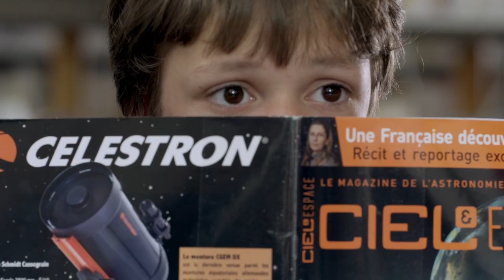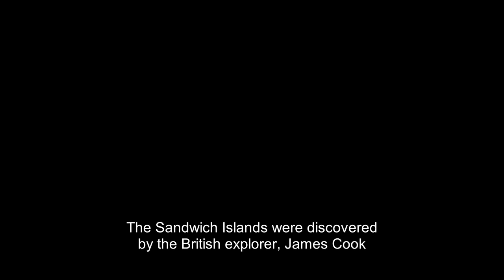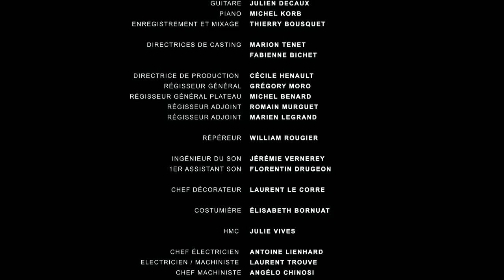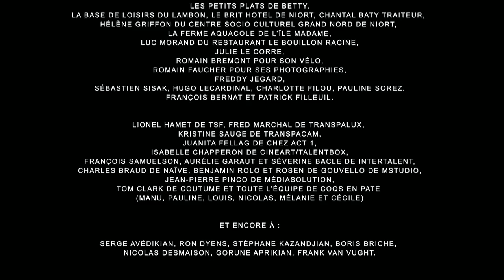"The Sandwich Island Man" a film by Levon Minasian - English subtitles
FESTIVALS IN FRANCE

Festival de Cannes - Short Film Corner (France) Coup de Cœur de l’Agence du Court-Métrage
Festival CourtsCourts (France)
Off-courts Trouville (France)
Festival International du film de Vebron (France) Prix d’interprétation à Max Baissette de Malglaive
Festival du Film Court Francophone de Vaulx-en-Velin, « Un poing c’est court » (France)
Festival européen du film court de Brest, Des courts et des couleurs (France) Premier prix
L’ombre d’un court, Jouys-en-Josas (France) Prix d’interprétation à Max Baissette de Malglaive

FESTIVALS WORLDWIDE

Rob Knox Festival (GB) Special Jury Mention
El Corto Del Año (Spain) Special Jury Mention
Muestra de Cine Intern de Palencia (Spain) Audience choice 3rd Place
CMS International Children’s Film Festival (India)
Grenzland-Filmtage (Germany)
Riverside Short Film Festival (USA) Audience choice 3rd Place
Children's International Film Fest-CIFF (UAE)
Leiden International Short Film Experience (Nederlands)
Three Cities Festival (Dominican Rep)
Kan-Kan Media Long Week (China)
International Children's Film Festival Of Odishan (India)
Festival Internacional de Cine y Audiovisual Infantil y Juvenil (Venezuela)
Film Festival Castilla La Mancha (Spain) Best International Film
Festival Internacional de Cine en Corto de Consuegra (Spain)
Kinolub International Film Festival for Children and Youth (Poland)
Golden Apricot Yerevan International Film Festival (Armenia)
 Tintiri-Mintiri Children Film Festival (Macedonia) First Prize (Greece)
AniFestROZAFA International Film Festival for Children and Young (Albania)
Festival internacional de ciné de Ponferrada (Spain)
El Meu Primer festival for kid (Spain)
LUCAS – Internationales Kinderfilmfestival (Germany)
Cinemafest (Mexico)
Bengaluru Int Short Film Fest BISFF (India)
Festival Internacional de Cine Bajo la Luna (Spain)
Paradiso Film Festival (Spain)
Alta Langa Film Festival (Italy)
Zero Plus International Film Festival (Russia)
ARPA International Film Festival (USA)
Thess International Short Film Festival (Greece)
Alexandria Film Festival for Mediterranean countries (Egypt)
A Long Week of Short Films Festival, Shangai (China)
FilmZeit (Germany)
Prishtina International film Festival (Kosovo)
Festival de Casablanca (Maroc)
Institut français de Vienne (Autriche)
Mostra de Curtas Noia (Spain)
La Imagen de los Pueblos (Spain)
Festival de Cine y Artes visuales Bugarte (Colombia)
Festival de Cine y Vino Ciudad de la Solana (Spain)
Frame by Sound Festival (Dominican Republic)
Ozark Shorts (US)
Tlanchana Festival (Spain)
Ekurhuleni International Film Festival (South Africa)

Broadcast :
Orange Cinéma Séries (France)
TV5 Monde (worldwide)